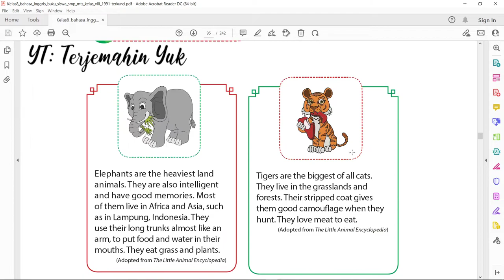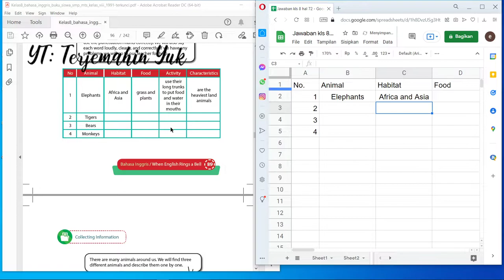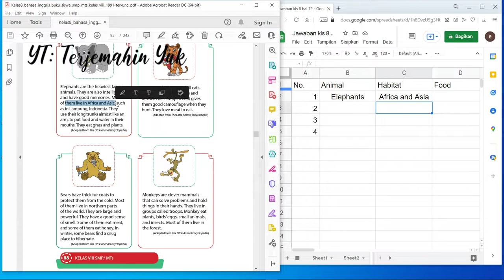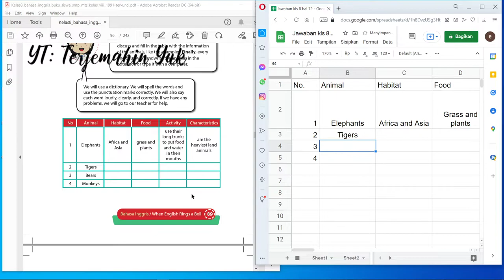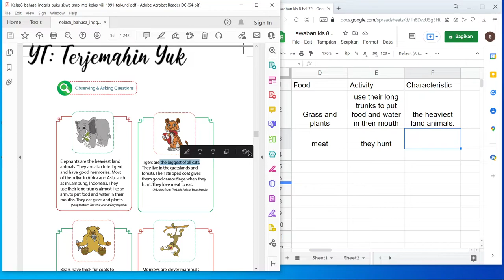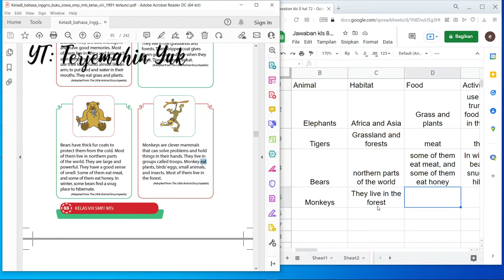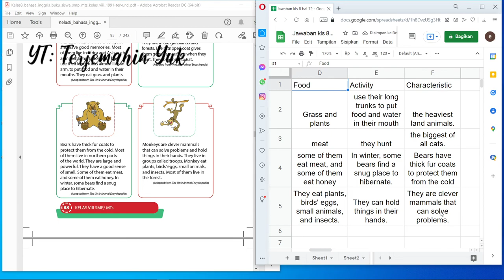Terjemahan Buku Bahasa Inggris SMP Kelas 8 halaman 89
Materi buku bahasa Inggris kls 8 menjawab tugas yang diberikan oleh buku pada halaman 89. Tugasnya adalah menganalisa informasi tentang empat ekor binatang yang telah disampaikan pada halaman 88 yaitu informasi tentang gajah, harimau, beruang dan kera.